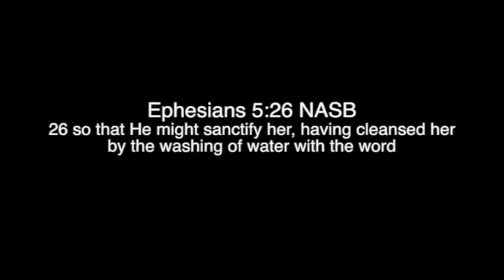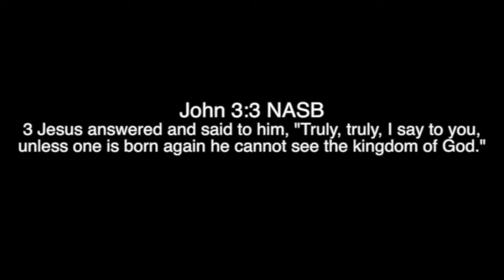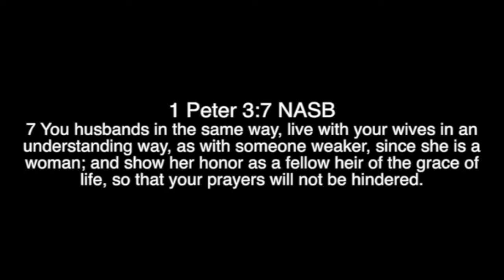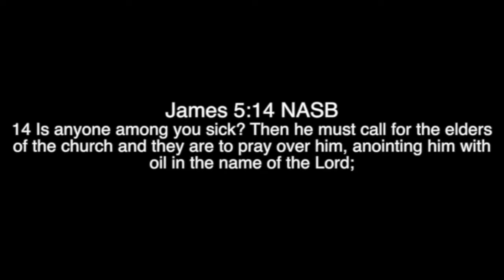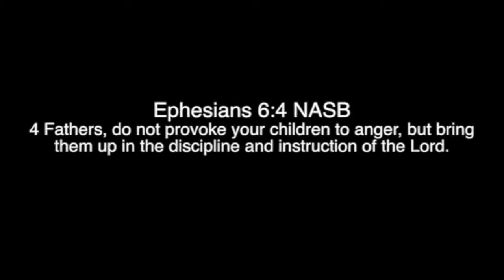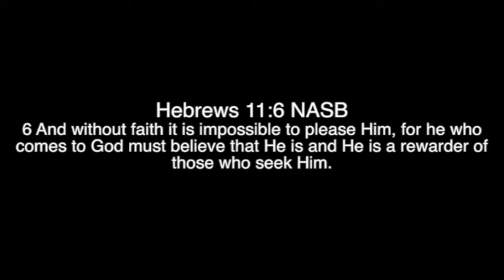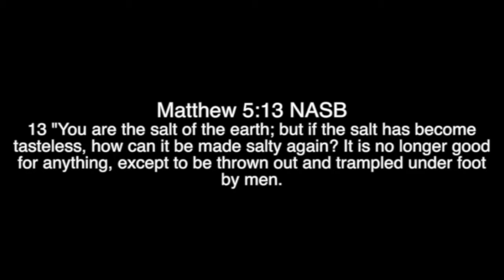"Cooking with Pastor Sho" - How I Met Your Mother Series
There's no cookie cutter method to creating a great family; but there is a recipe for success! Check out this illustrative message, entitled, "Cooking with Pastor Sho". Your relationships matter!